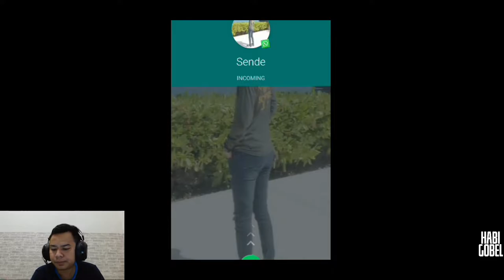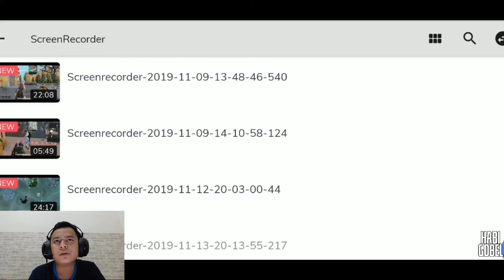Xiaomi Mi8 Sanhok Cheater Mirip EJ Gaming PUBG Mobile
Info penting :
pada channel ini gratis tanpa pungutan biaya apapun
Jadi lakukan itu semua :)
Bantu gue mengembangkan channel ini ya
Biar tambah inovatif
THANK YOU MATES, ENJOY!!!